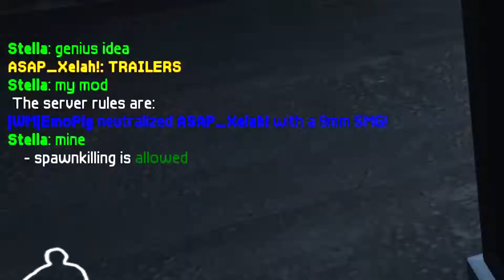SWAT4 MOD - VIP's Exit Point & Spawn Positions Are Reversed !!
Few weeks ago I asked our friend and coder badtime to make a server sided mod where the spawns will be changed and the VIP's exit position taken to the other side of the map, we had no idea that it's going to be so fun.
Few years ago someone could have dreamt about a server-sided mod like that, now it's reality